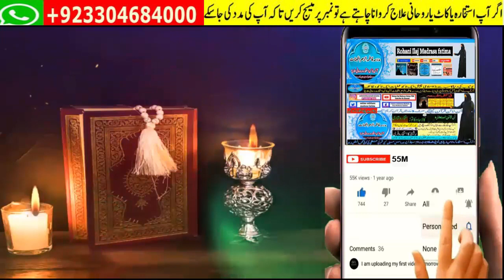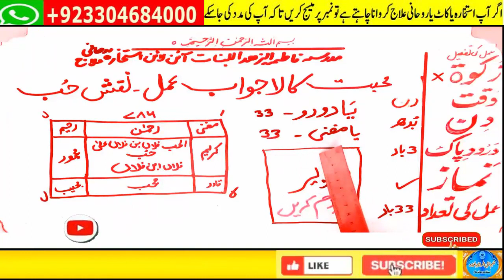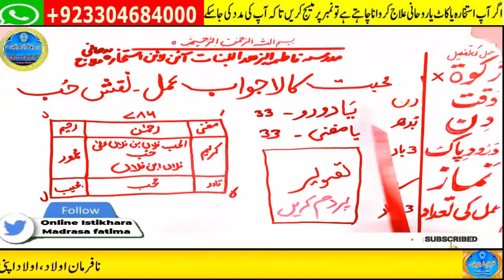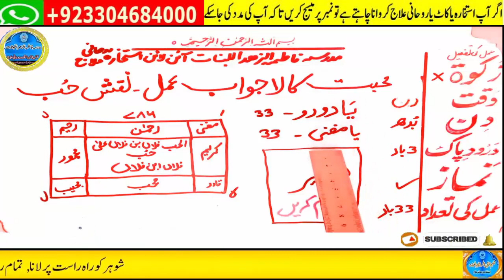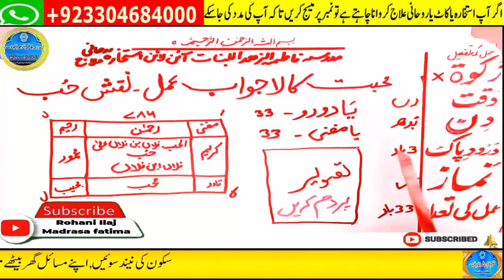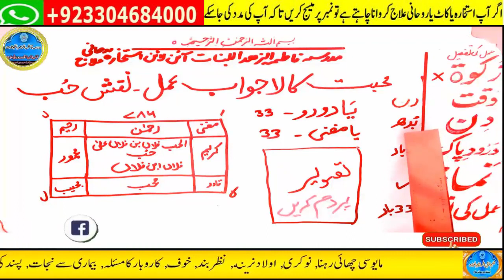mohabbat ka wazifa, wazifa for love, love marriage, mohabbat ka wazifa aag jesa, mohabbat ka taweez